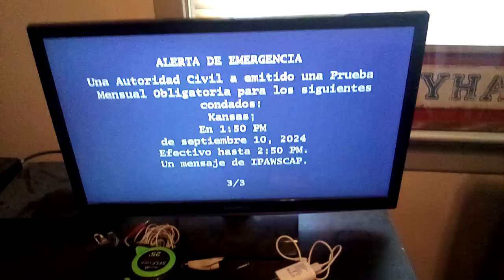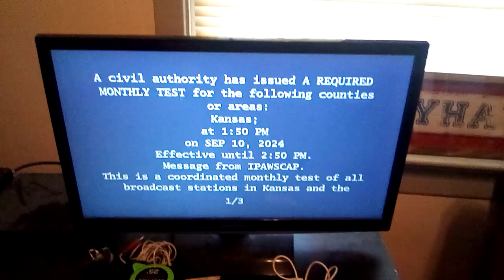Required monthly test on tv